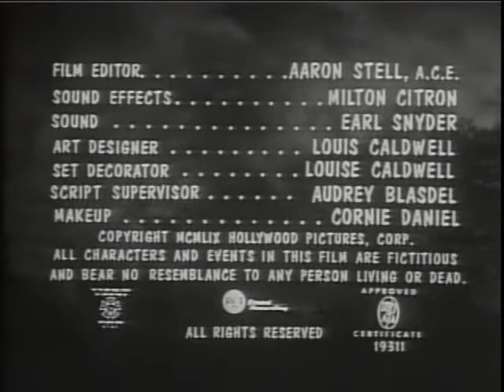The Killer Shrews (1959) | The worst movie ever made? YOU decide :) | A CLASSIC HORROR B MOVIE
On an isolated island, a small group of people are terrorized by giant voracious shrews in the midst of a hurricane. From the same director of Giant Gila Monster

Directed by
Ray Kellogg

Writing Credits
Jay Simms - original story
Jay Simms - screenplay

Cast
James Best - Thorne Sherman
Ingrid Goude - Ann Craigis
Ken Curtis - Jerry Farrell
Gordon McLendon - Dr. Radford Baines
Baruch Lumet - Dr. Marlowe Craigis
Judge Henry Dupree - 'Rook' Griswold
Alfredo de Soto - Mario (as Alfredo deSoto)

Produced by
Ken Curtis - producer
Gordon McLendon - executive producer (uncredited)

Harry Bluestone
Emil Cadkin

Cinematography by
Wilfrid M. Cline

Aaron Stell

Louise Caldwell

Makeup Department
Corinne Daniel - makeup artist (as Cornie Daniel)

Production Management
Ben Chapman - production manager

Art Department
Louise Caldwell - art designer (as Louis Caldwell)

Sound Department
Milton Citron - sound effects
Earl Snyder - soundStunts
Fred Graham - stunt coordinator (uncredited)

Harry L. Gianneschi - camera assistant
Henry A. Kokojan  - camera operator
George Gordon Nogle - camera operator
William John Ranaldi - camera assistant

Music Department
Harry Bluestone - music supervisor
Gilbert D. Marchant - music editor (as Gil Marshand)

Audrey A. Blasdel - script supervisor (as Audrey Blasdel)

(MDB)